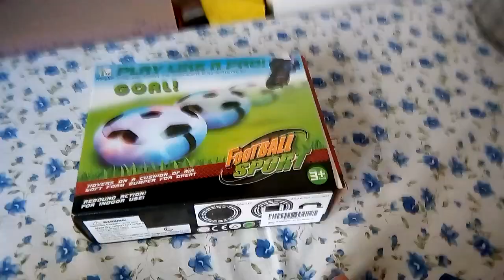Unboxing the indoor football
Atharva